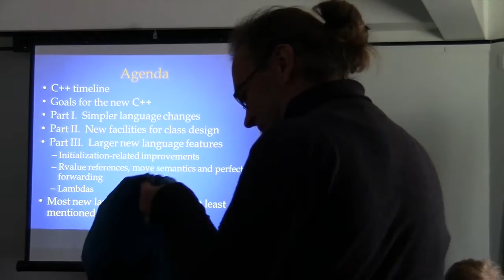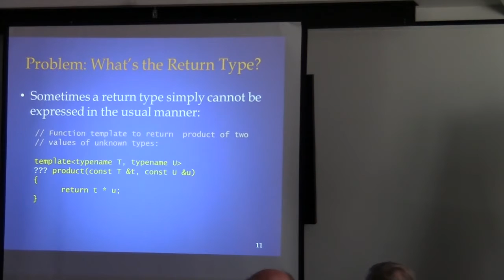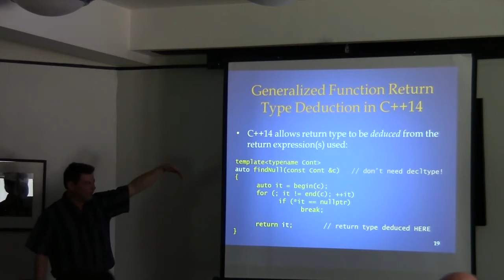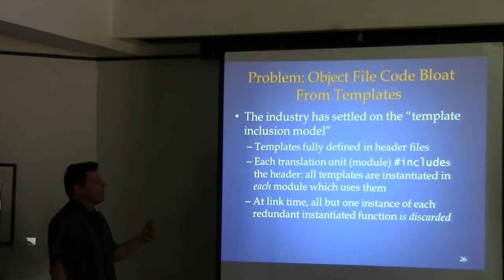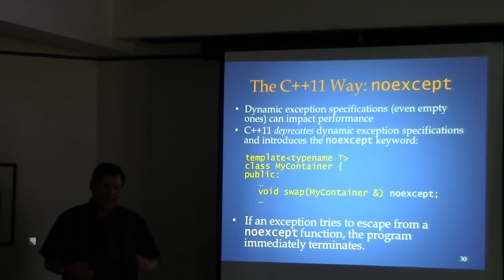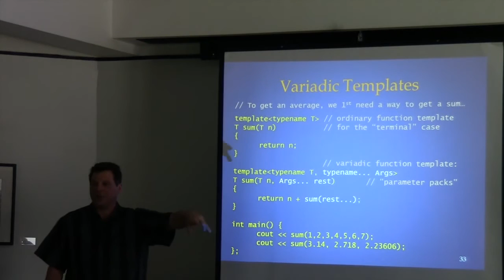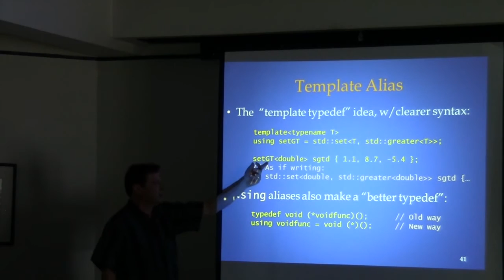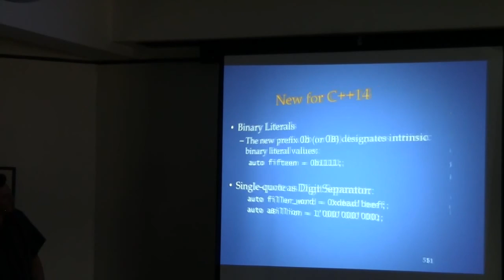A Tutorial Introduction to C++11 & 14 Part 1